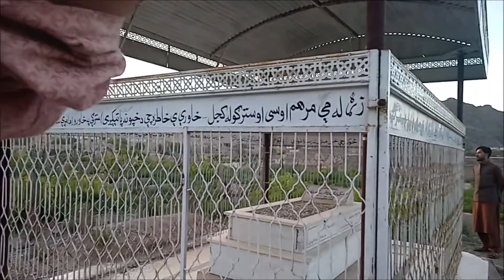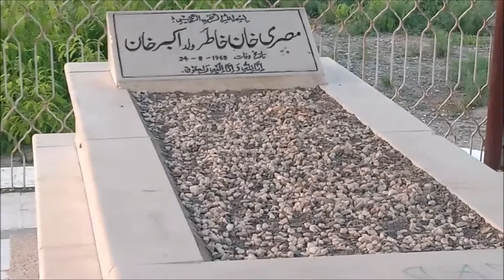Pakistan To Afghanistan By Road Part 14